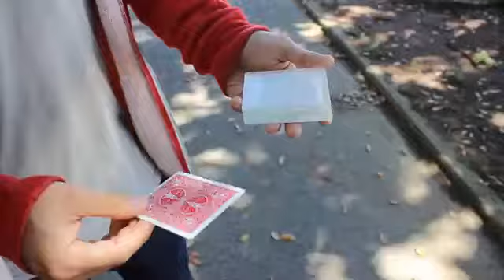Aquarium lynx magic Gustavo Sereno